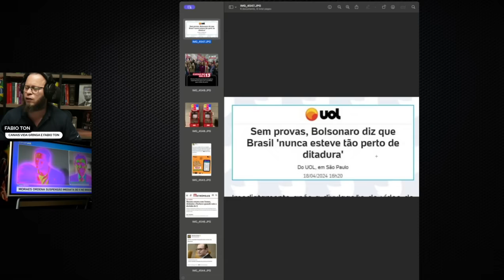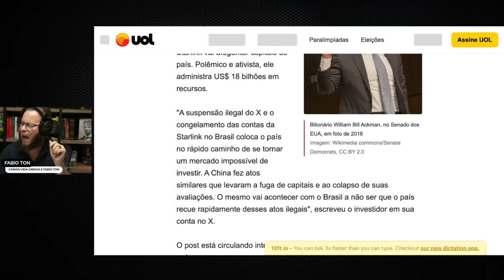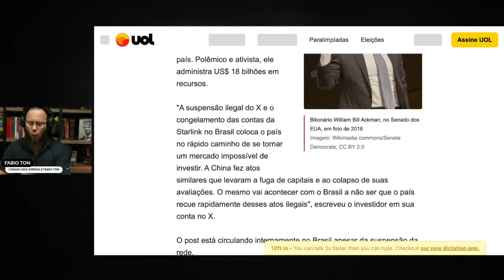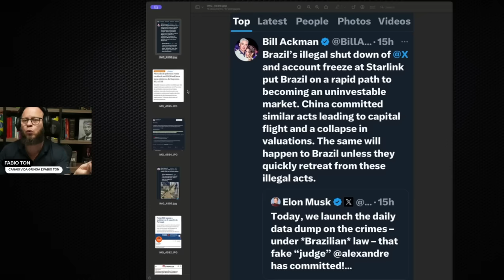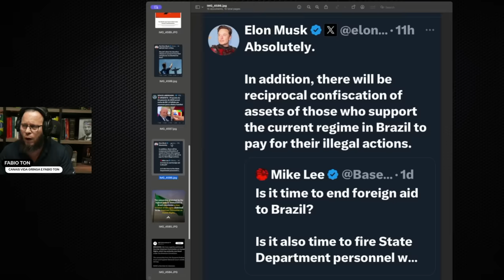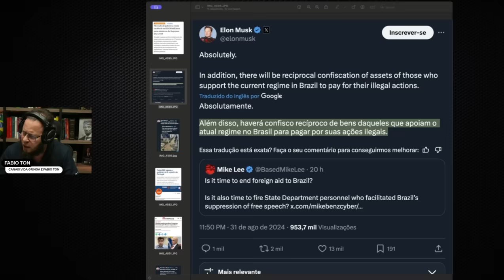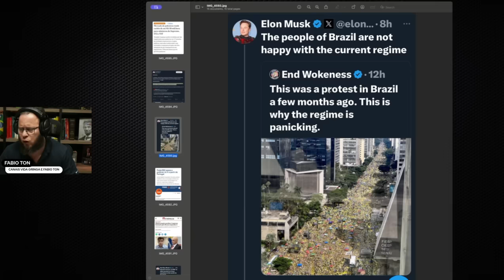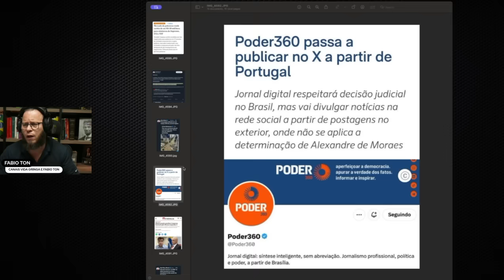🚨 Moraes Jogou o STF no Abismo da Desgraça!' Megainvestidor ALERTA